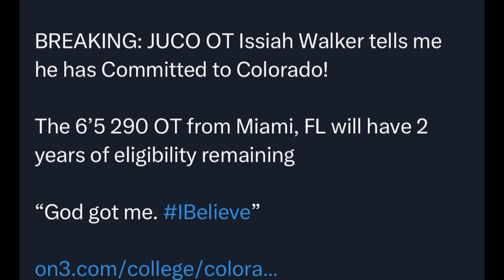Offensive Tackle Issiah Walker just COMMITED the Colorado Buffs‼️😤💪🏾